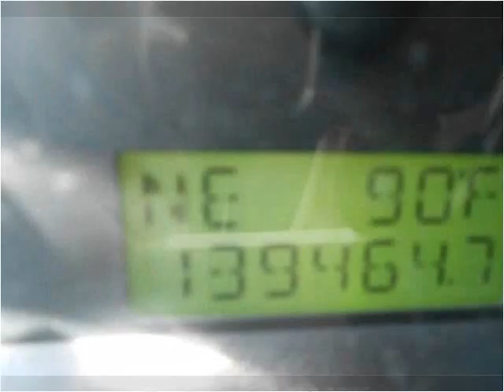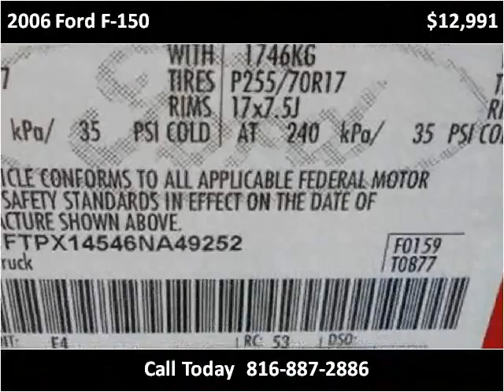2006 Ford F-150 Used Cars Harrisonville MO